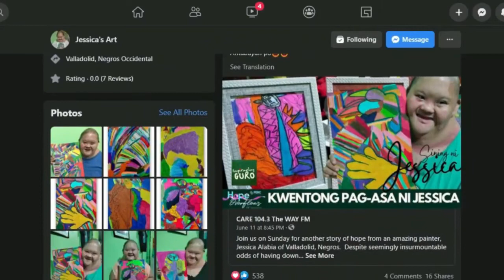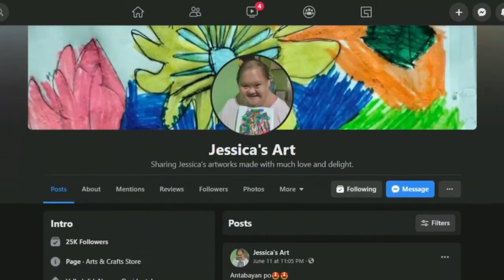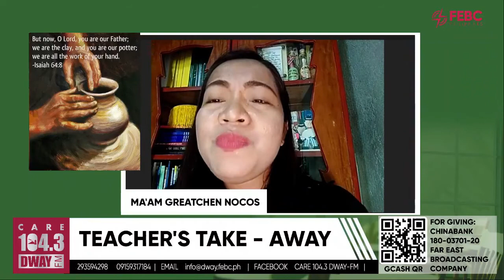Inspiradong Guro | 13 June 2021 Episode (Featuring Jessica's Art)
Join us on Sunday for another story of hope from an amazing painter, Jessica Alabia of Valladolid, Negros.  Despite seemingly insurmountable odds of having down syndrome, she has blossomed into a great artist. What does it take for children to fully realize their potentials? How do we encourage them to live their best life?